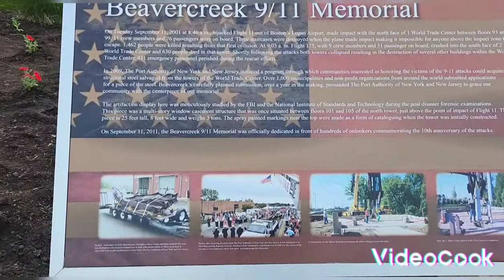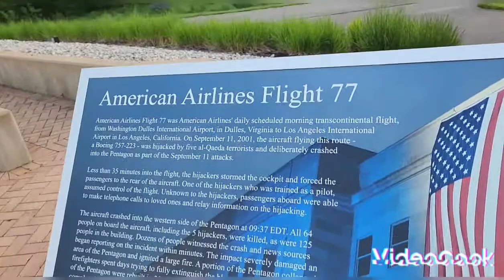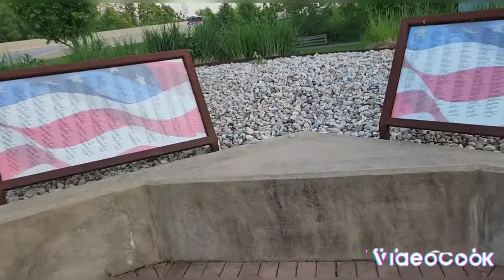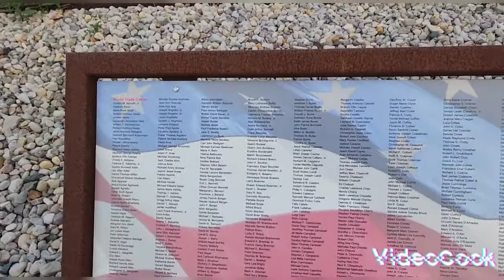9/11 memorial Beavercreek ohio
The piece of steel chosen was once located between the 101st and 105th floors of the North Tower. It was then transported back to Beavercreek by the Beavercreek Township Fire Department to be permanently displayed in the city.

The committee dedicated the memorial to the city on the tenth anniversary of September 11.

In addition to the steel monument, the memorial includes panels that display a timeline of events from that day. In front of it are two granite pillars, which represent the World Trade Center buildings. Behind it, are three panels that bare the names of the thousands of people who lost their life that day.

The memorial serves as an educational piece for those who are too young to remember the events that took place on September 11, 2001, and to remind others of the lives lost and sacrifices made on that fateful day.